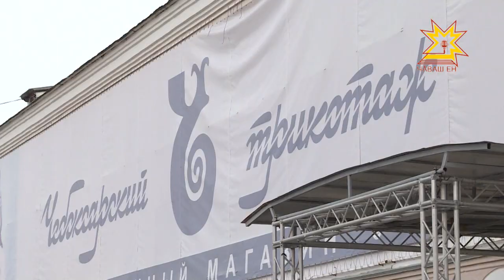Собрание работников Чебоксарского трикотажа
Станки стоят, зарплаты нет. Ситуация на чебоксарской чулочно - трикотажной фабрике остается не простой. Еще к концу прошлого года на предприятии  сложилась задолженность по зарплате. Картина  сегодняшнего дня — в материале нашего корреспондента.